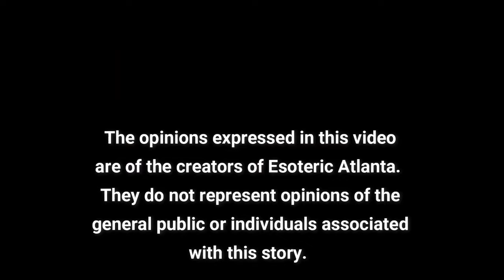August 2024 & You: PLUS These WILD Current Events!